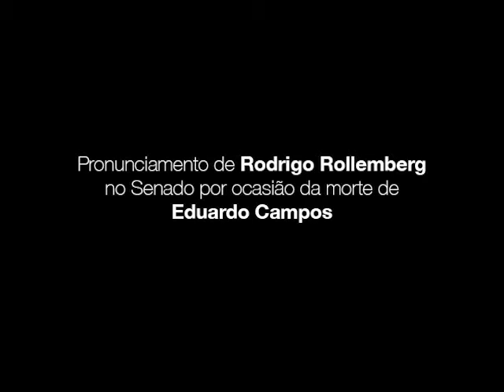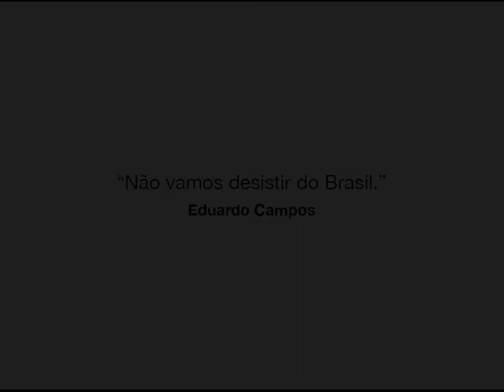Homenagem a Eduardo Campos (horário eleitoral - 20.8)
O nosso primeiro programa no horário eleitoral gratuito não é para falar de política. É uma justa homenagem a Eduardo Campos. Tive em Eduardo um irmão, um amigo, um companheiro, um líder insubstituível. A melhor forma de homenageá-lo é prosseguir com coragem e atitude para mudar. Assista e compartilhe!
Veja também a versão em LIBRAS no nosso canal no Youtube